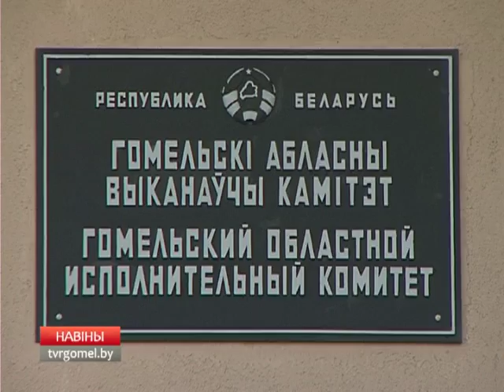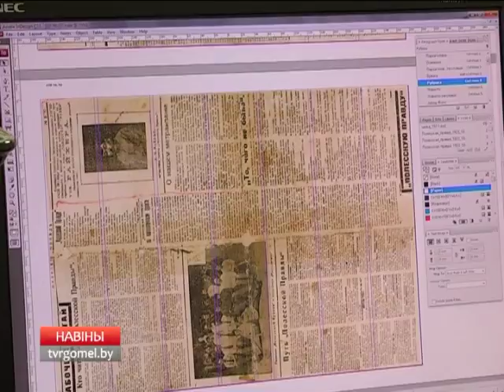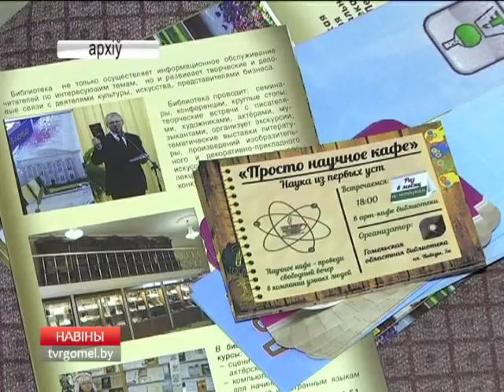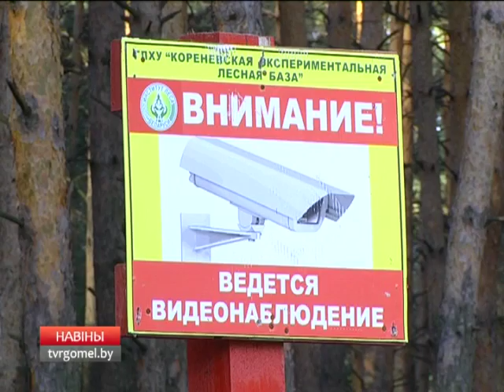23 03 2017 НОВОСТИ